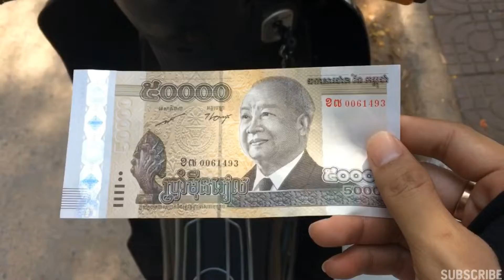Hyperlapse Delivery Man - Day 3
This is the first time for me doing something like this. To share my working day with you is just a blessing for me. I’m a Delivery Man, I’m Using the first Generation iPhone SE to record Hyperlapse, delivers delicious Meatball which my wife made and sell online to customers.

Today i got new hand cover 😍 my wife bought for me.